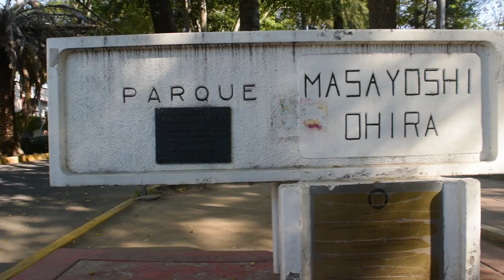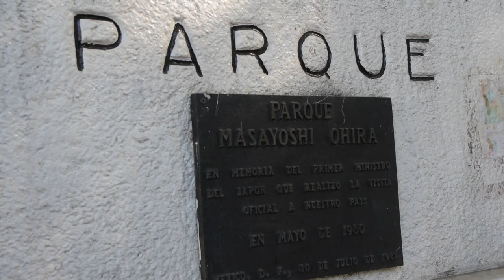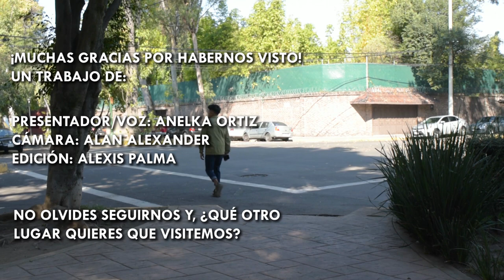El Único Parque Japonés en la CDMX - Qué Chido!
El Uníco Parque Japones en la CDMX - Masayoshi Ohira - Qué Chido!
Al sur de la Ciudad de México se encuentra un recinto que simboliza la unión entre Japón y México, estamos hablando del Parque Masayoshi Ohoira.